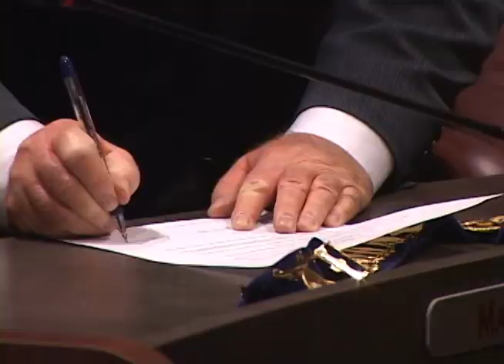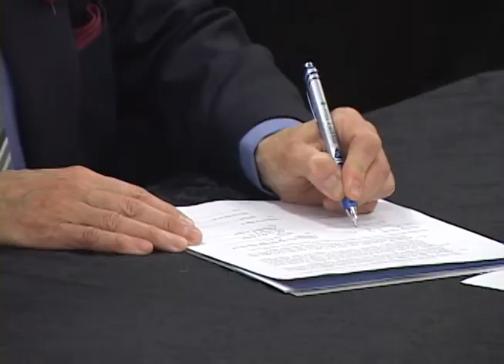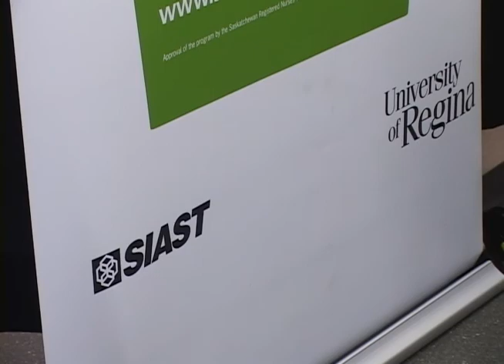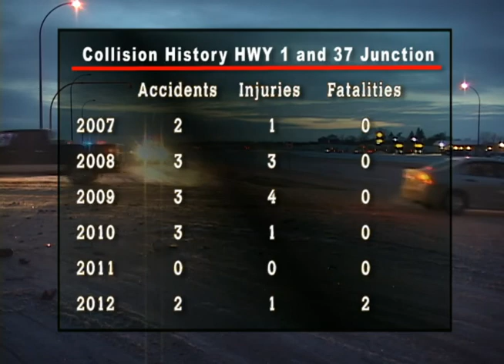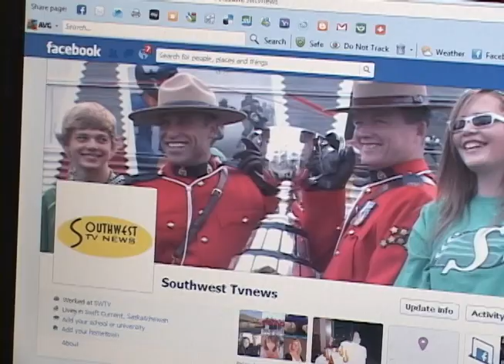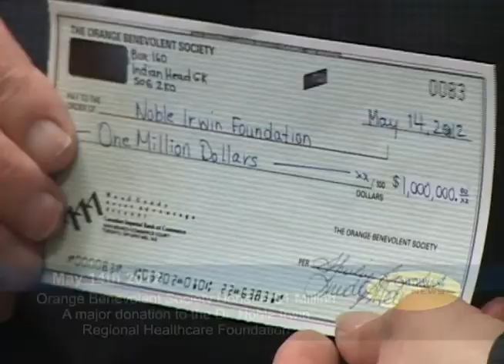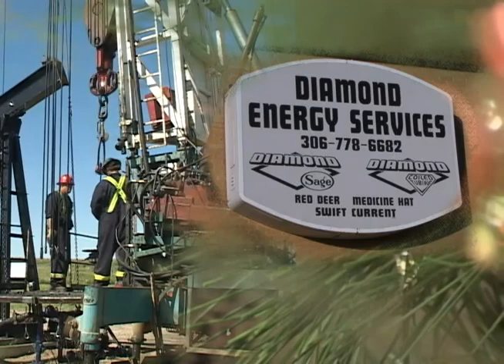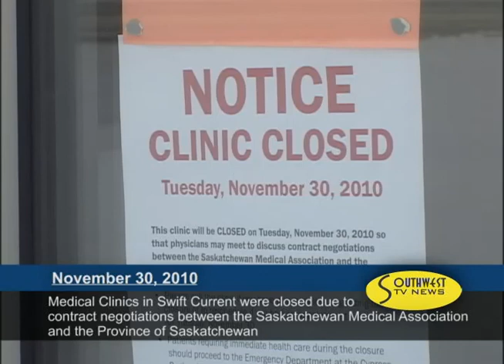The Top 10 Stories of 2012 - Part 1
2012 was another busy year for news coverage in Swift Current and Southwest Saskatchewan from a summer of active weather to a municipal election, our Southwest TV News countdown reflects on the top stories of the year.